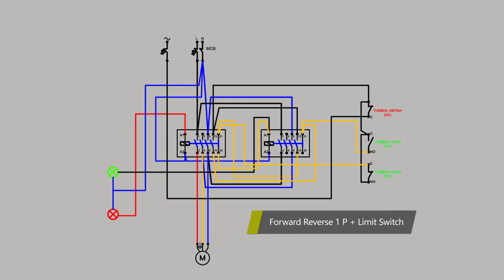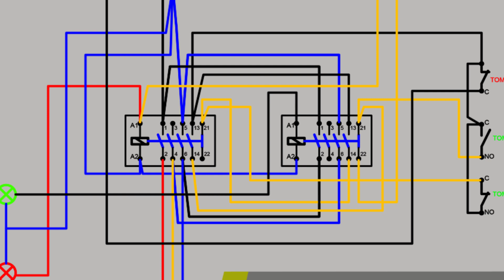Cara Pemasangan Limit Switch Forward Reverse 220V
Segment kedua dari rangkaian pengkabelan forward reverse motor listrik single phase dengan menambahkan 2 buah limit switch.  Aplikasi penggunaan limit switch ini dapat digunakan pada buka tutup pintu gerbang atau swing coveyor, akan berhenti jika menyentuh limit switch.

Gambar Skema diagram lengkap klik Link di bawah ini Untuk link gambar teman teman bisa donasi seiklasnya atau ke Rekening Danamon 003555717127